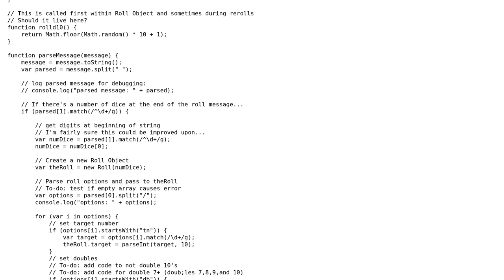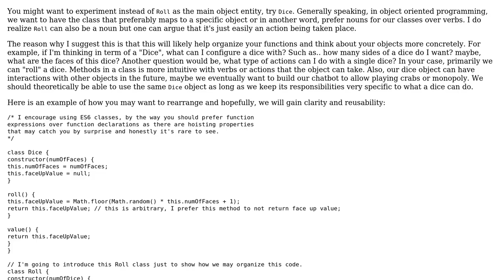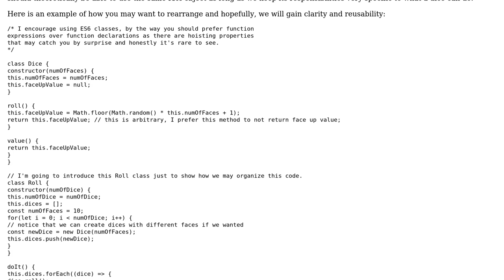A dice roller in node.js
With thanks & praise to God, and with thanks to the many people who have made this project possible! | Content (except music & images) licensed under CC BY-SA | Music | Images & others | With thanks to user mcdustin user Frank user forsvarir and the Stack Exchange Network Trademarks are property of their respective owners. You are responsible for your own actions.